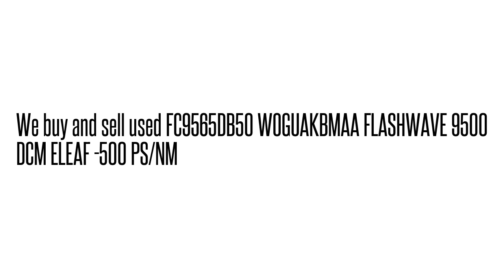FC9565DB50 WOGUAKBMAA FLASHWAVE 9500 DCM ELEAF -500 PS/N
FC9565DB50 WOGUAKBMAA  FLASHWAVE 9500 DCM ELEAF -500 PS/N We buy/sell used Fujtisu networking Equipment. Cash for your used Equipment.